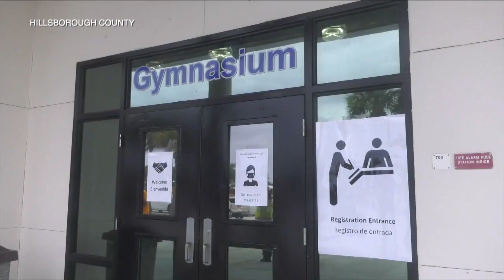ABC Action News Latest Headlines | September 22, 6pm